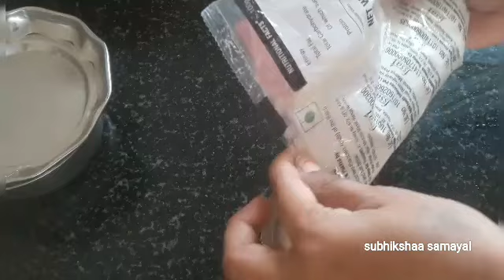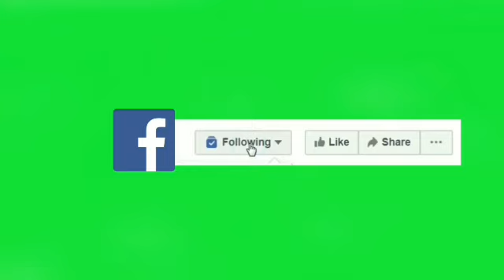Pongal Celebration Blog|DIML Tamil|எங்க வீட்டு பொங்கல்|Pongal Recipe|Ven pongal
Hai friends new video please watch

Flow Instagram
Subhikshaa _samayal

Subhikshaa samayal